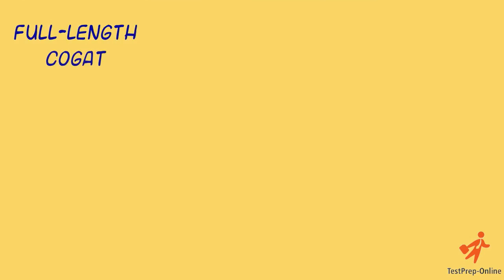CogAT Test Prep - 3rd Grade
The CogAT Form 7 is divided by age levels, thus Level 9 is designed for nine years old students, who are generally in the 3rd grade. Because of this, schools often administer the CogAT Form 7 Level 9 to all students in 3rd grade.

The CogAT 3rd grade assesses verbal, nonverbal, and quantitative abilities, and is often used for admissions into gifted programs. The CogAT is an especially strong test for measuring relative academic strengths and weaknesses. It is also useful for students who are not native English speakers, as much of the test is nonverbal.

By 3rd grade, most students have mastered many of the academic skills learned in previous years. At this age, most students have developed the necessary skills to deal with the more complex verbal items that appear on higher level CogAT tests. Thus, the CogAT format changes from the lower levels (5/6-8) to Level 9. While the lower levels use pictures and images for the Verbal Battery, Level 9 and up use written verbal items. It is important for 3rd grade children to be well-prepared to be able to answer difficult verbal questions on the Level 9.

The CogAT Level 9 contains 170 total questions. At all levels, the CogAT contains three batteries: the Verbal Battery, the Quantitative Battery, and the Nonverbal Battery. These batteries can be administered separately or together, depending on the specific needs of the school or teacher administering the test.

Prepare your 3rd grader for the CogAT with TestPrep-Online's Premium Pack. This pack includes two full-length, realistic practice tests, and detailed explanations and score reports to track your child's progress.